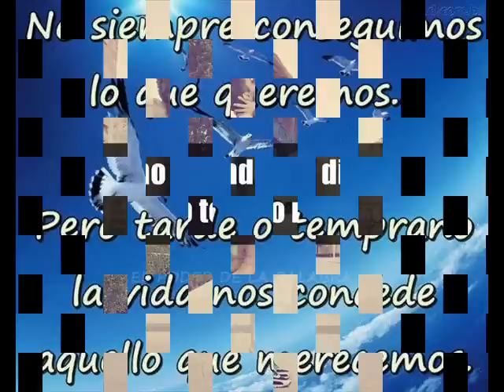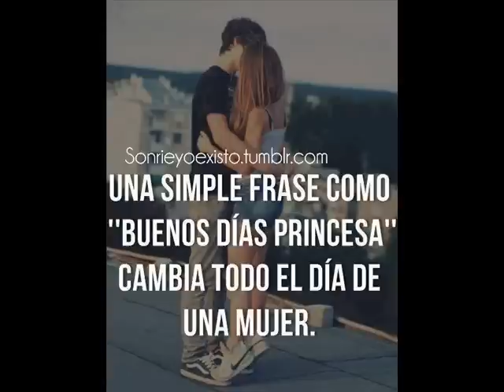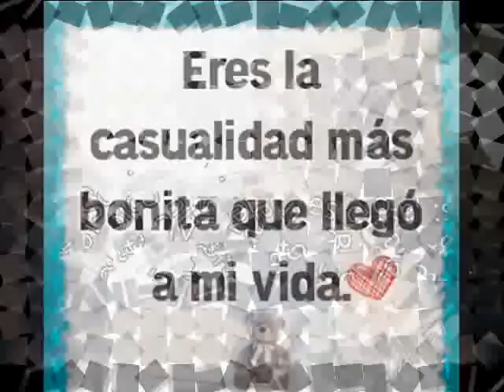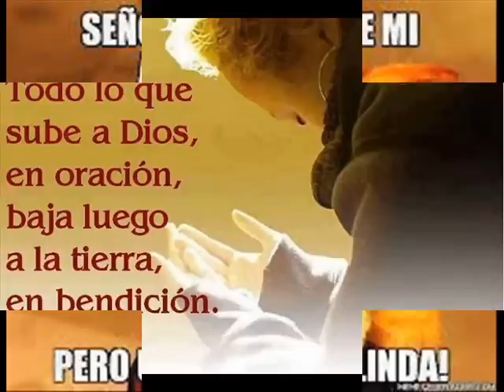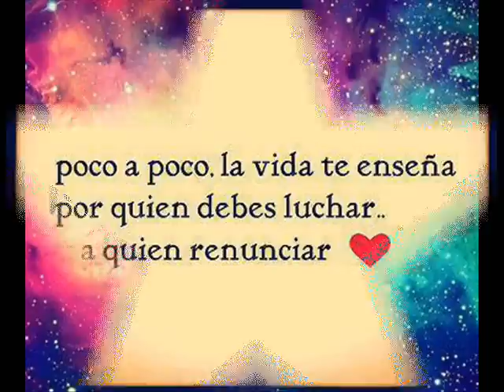CORRER A TI (paolo plaza)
SALSA ROMANTICA (URBANA)